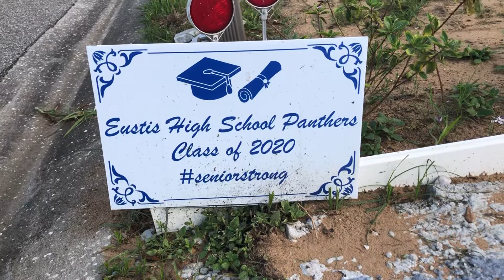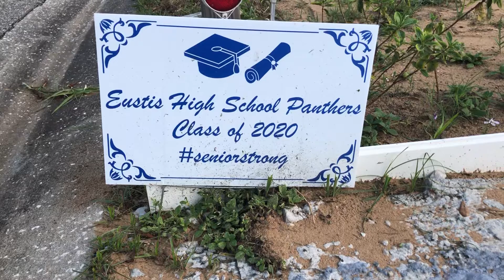Our front yard Koi Fond at Florida USA 🇺🇸